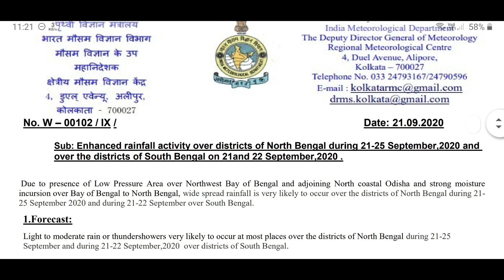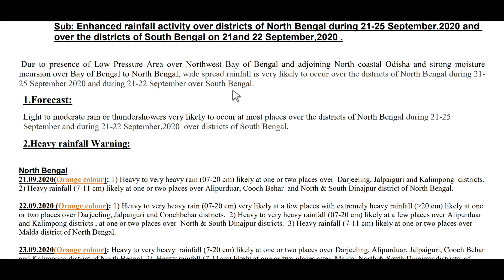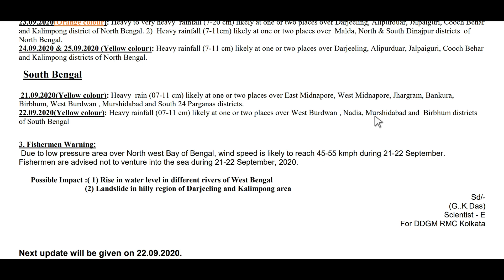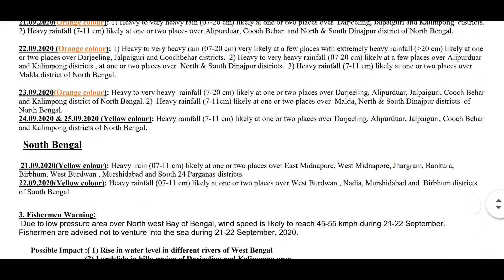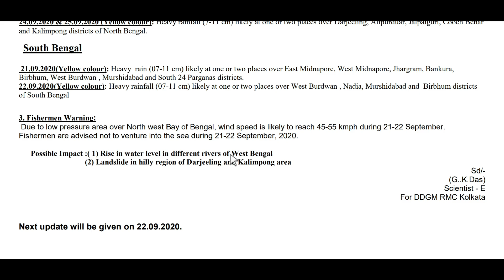west bengal weather update today | weather report today west bengal live abp ananda as on 21/09/2020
about this video : I am talking in this video about latest west bengal weather report today released from alipore weather office and also discuss west bengal weather news today in bengali and also talking west bengal weather report on 21/09/2020. This is latest west bengal weather update today from regional metrology department, Alipore, Kolkata.

Sub: Enhanced rainfall activity over districts of South Bengal during 20-22nd September,2020 and over the districts of North Bengal on 21-23 September,2020.

A Low Pressure Area is likely to develop over Northeast Bay of Bengal & neighborhood around 20th September, 2020. It is likely to move towards Gangetic West Bengal during 21-22nd September, 2020. Under its influence, wide spread rainfall is very likely to occur
over the districts of West Bengal during 20-23th September 2020.

1.Forecast:
Light to moderate rain or thundershowers very likely to occur at most places over the districts of West Bengal during 20-23th September 2020.

2.Heavy rainfall Warning:
South Bengal

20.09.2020(Yellow colour): Heavy rainfall (7-11) cm likely at one or two places over East Midnapore, North & South 24 Parganas, East Burdwan, Howrah, Kolkata and Hooghly districts of South Bengal.

 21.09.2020(Orange colour): 1) Heavy to very heavy rainfall (07-20) cm likely at one or two places over Birbhum, East & West Burdwan, Bankura, Purulia, West Midnapore, Jhargram districts. 2) Heavy rainfall (7-11)cm likely at one or two places over rest districts.

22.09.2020(Orange colour): Heavy rainfall (07-11 cm) likely at one or two places over Birbhum, Purulia, Bankura, West Burdwan districts of South Bengal.

North Bengal

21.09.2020(Yellow colour): Heavy rainfall (7-11) cm likely at one or two places over Darjeeling, Alipurduar, Jalpaiguri, Cooch Behar and Kalimpong district of North Bengal.

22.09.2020 and 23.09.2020(Orange colour): 1) Heavy to very heavy rainfall (07-20 cm) with extremely heavy rainfall ( greater than 20 cm) likely at one or two places over Darjeeling, Alipurduar districts. 2) Heavy to very heavy rainfall (07-20 cm) likely at one or two places over Jalpaiguri, Cooch Behar, Kalimpong districts. 3) Heavy rainfall (7-11)cm likely at one or two places over Malda, North & South Dinajpur districts of North Bengal.

3. Fishermen Warning:
Due to anticipation of development of Low Pressure Area over Northeast Bay of Bengal around 20th September, 2020, wind speed is likely to reach 45-55 kmph from 20th evening. Fishermen are advised not to venture into the sea along and off West Bengal coast
during 20-22 September 2020. Those who are in deep sea are advised to return to the coast by 20th afternoon.

Possible Impact:
(1)Rise in water level in different rivers of West Bengal
(2) Landslide in hilly region of Darjeeling and Kalimpong area

topic covered :
1) west bengal weather update today
2) weather report today west bengal live abp ananda
3) west bengal weather report today
4) west bengal weather report
5) west bengal weather report today live
6) west bengal weather news today live
7) west bengal weather news today bangla
8) west bengal weather news today in bengali

@Amader Lalgola